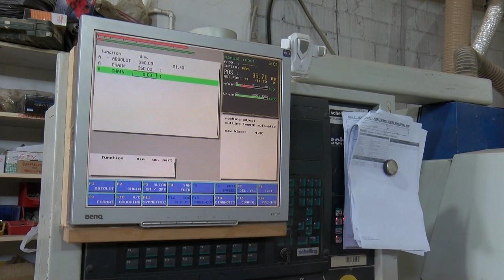Kako unaprediti konkurentnost malog biznisa?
Za unapređenje konkurentnosti malog biznisa u Šumadiji i drugim krajevima Srbije, kroz nabavku opreme i uvođenje novih usluga, Evropska unija je opredelila tri miliona evra. Novac je namenjen preduzetnicima, mikro i malim preduzećima koja se bave proizvodnjom i pružanjem usluga.